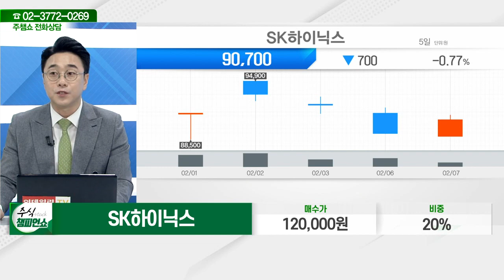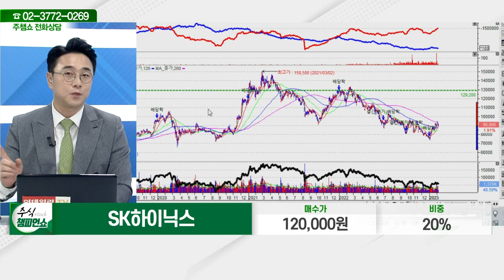SK하이닉스(000660)_황민혁 전문가_종목 상담 (20230207)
2) 유튜브: 이데일리TV 채널›생방송 채팅창